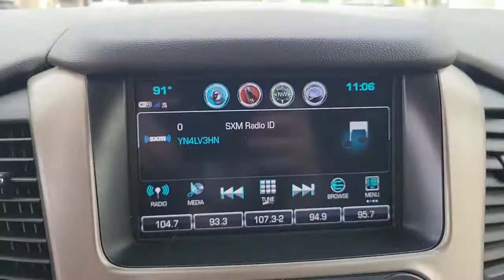2018 GMC Yukon St. Petersburg, Tampa, Clearwater, Palm Harbor, Largo, FL 64P256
Mineral Metallic Used 2018 GMC Yukon available in St. Petersburg, Florida at Crown Volvo Cars. Servicing the Tampa, Clearwater, Palm Harbor, Largo, FL area.

100000 MILE CROWN CONFIDENCE PLAN WARRANTY INCLUDED! Clean CARFAX.brbrAll prices plus sales tax tag and titling and dealer service fee of $999.00 which represents cost and profits to the selling dealer for items such as cleaning inspecting adjusting new vehicles and preparing documents related to the sale.